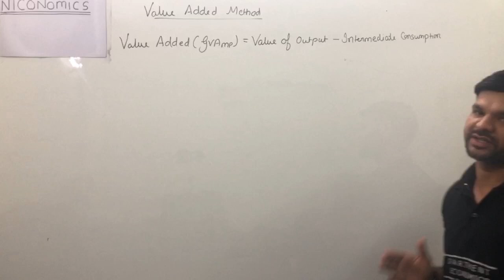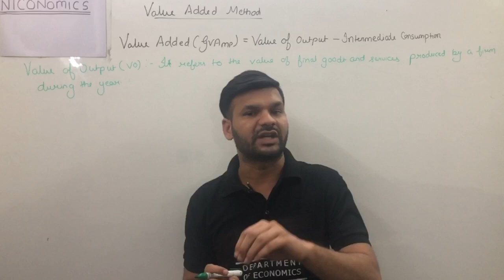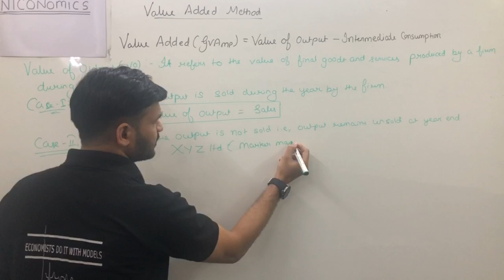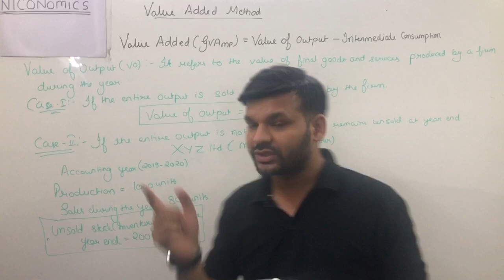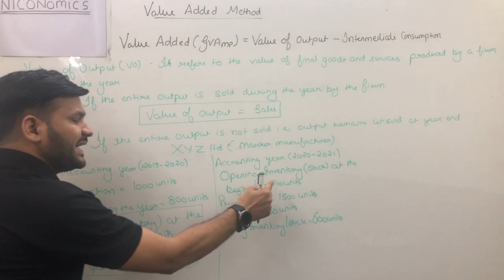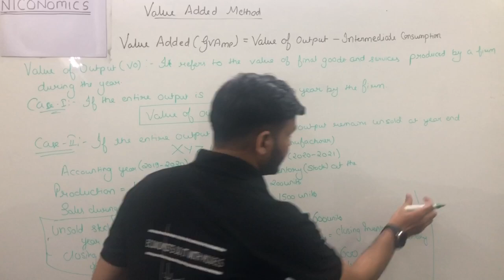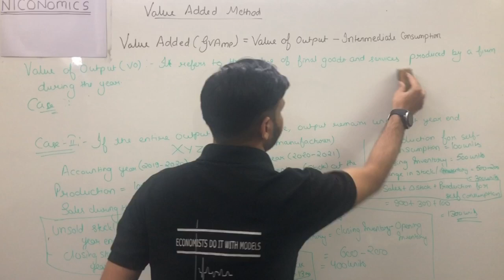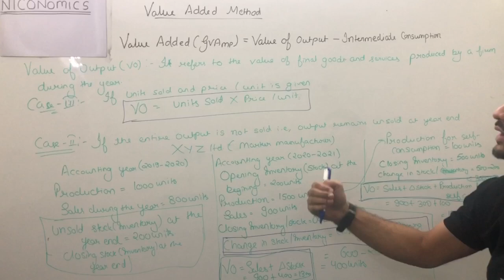National INCOME | VALUE ADDED METHOD | CLASS 12 | CONCEPT AND NUMERICALS | PART- 2 | LECTURE-22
VALUE ADDED METHOD FOR CALCULATING GDP
GDP

THIS VIDEO IS THE CONTINUATION OF PART-1 OF VALUE ADDED METHOD OF CALCULATING GDP.
MUST WATCH PART-1 IN ORDER TO GET MAXIMUM OUT OF THIS VIDEO

Institution details:
Smaran Teaching Zone: